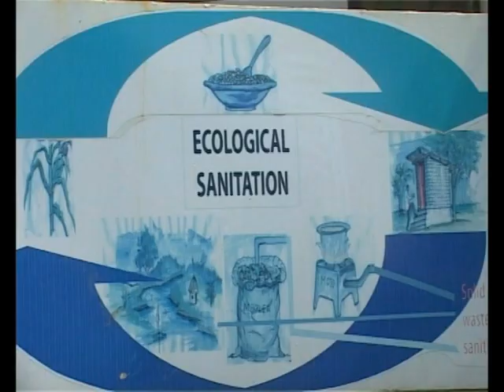Promoting Ecological Sanitation in Kenya - Part 4/4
This project has been financed by EU, SIDA and GTZ (BMZ). It has been implemented by the EcoSan Promotion Project of the Deutsche Gesellschaft für Technische Zusammenarbeit (GTZ) in 2007 to 2010. More than 800 toilets, so called Urine Diversion Dehydration Toilets (UDDTs) were constructed with CBOs and beneficiaries at households and at schools in rural and peri-urban areas. A different technology called pour-flush toilets in combination with Decentralized Wastewater Treatment Systems (DEWATS) was constructed in 7 schools and at 3 public places. 5 more public toilets are currently under construction by the Kenyan water sector institutions lead by the Water Services Trust Fund and various Water Services Boards. Part 4 of 4.

More information is written up in a SuSanA case study, see here under Kenya

The full documentary  has been broadcast  at Kenyan national TV stations:
1.Citizen TV station Kenya
2.KTN TV station